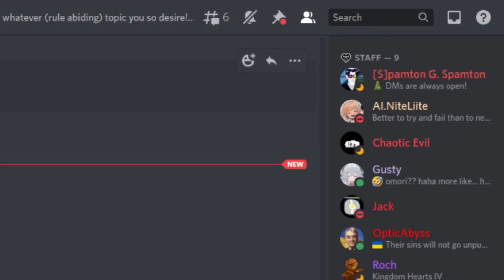The Greatest Deltarune Theorist of All Time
shitpost

song is "The Crusaders in Pskov"